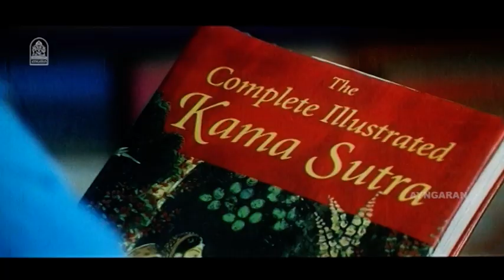எனக்கு இதெல்லாம் பிடிக்காதுங்க ! |Nee Venunda Chellam HD Movie| Ramesh |Vivek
ayngaran Watch Actor Ramesh ’s Super HD Movie ‘ Nee Venunda Chellam ‘ . The Movie ‘ Nee Venun da Chellam ‘ Was Directed by L.Venkatesan , and Produced by AP Film Garden . The Movie Stars Ramesh , Gaja , in the lead Roles, with Vivek , Namitha , Thilakan in the Supporting Roles. The SoundTrack and Music Was Composed by Dhina.

Movie Credits

Directed by :   L.Venkatesan

Produced by :  AP Film Garden

Starring :
Ramesh
Gajala
Namitha
Vivek

Cinematography by : Bharani Sri

Edited by : Sai Suresh